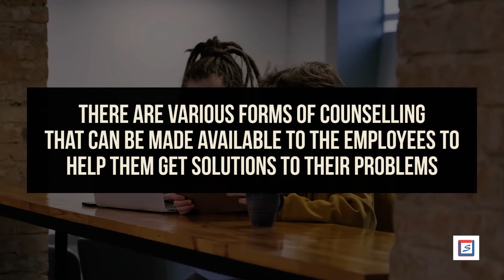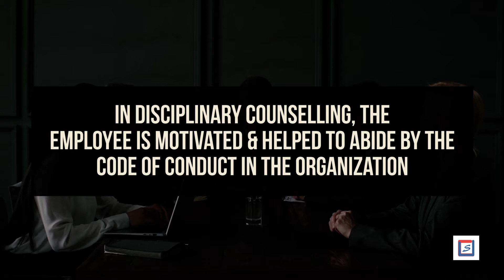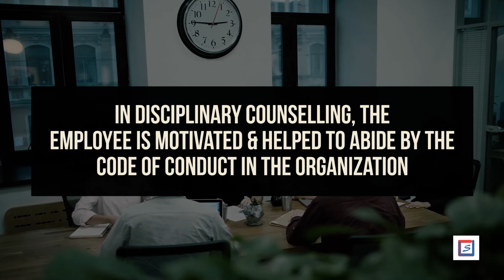Types of counseling that one can seek in a corporate office during work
Surviving in corporate world is a challenging task, as one has to deal with a lot of stress and pressure. This sometimes leads to inefficiency in the work done by employees. Therefore, to maintain the productivity in office, different types of counseling are provided to the employees so that they can perform their best. Good companies appoint experienced counselors to tackle the problems of the employees. This video will tell you about the types of counseling that one can seek in the corporate world.